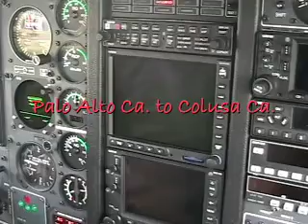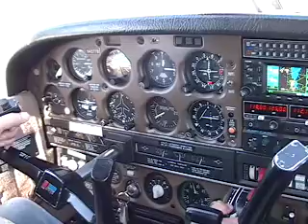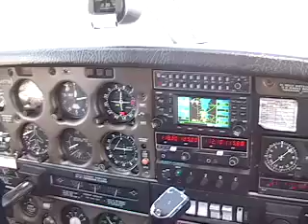The Office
A day at the office can mean many things and be many places